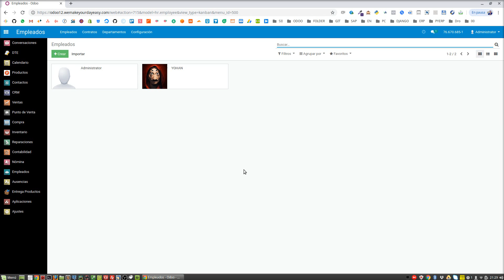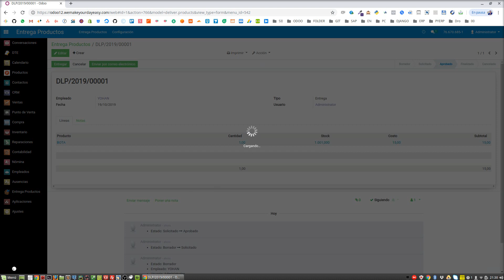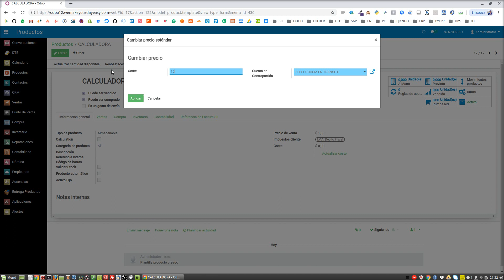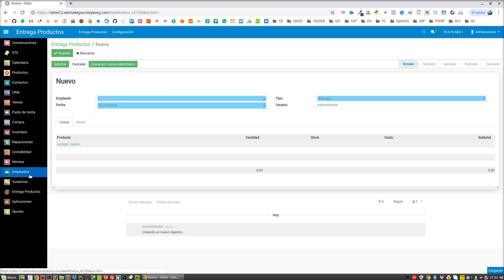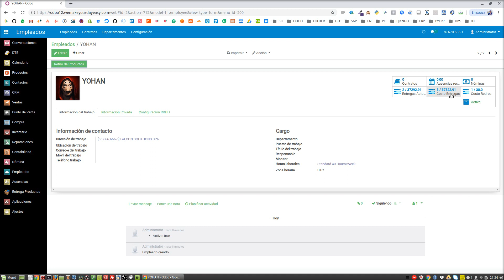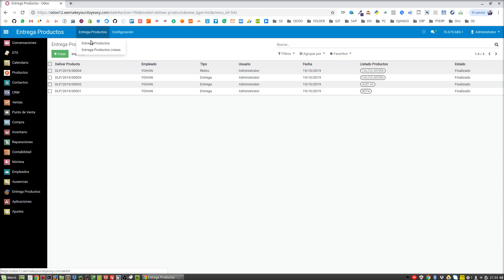Odoo ERP - Entrega de Productos Seguridad / Activos / Equipos de Trabajo